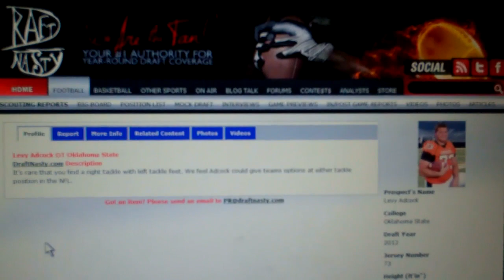Levy Adcock Highlights